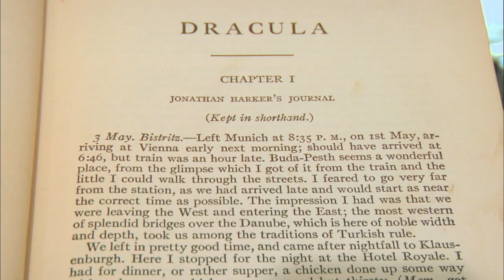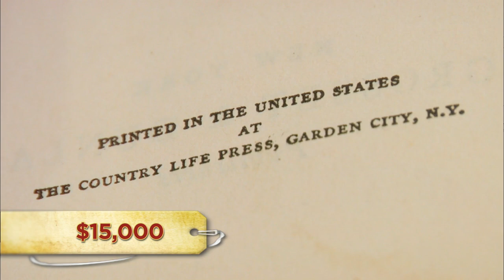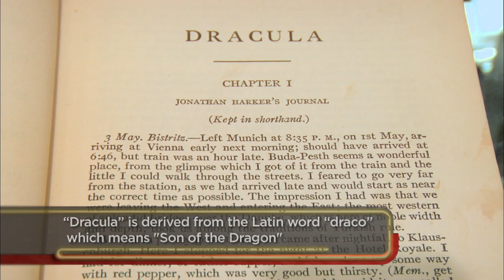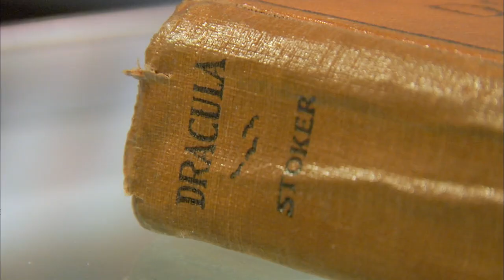Pawn Stars: SHOCKING PRICE for Signed Dracula Novel (Season 4) | History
Corey sinks his teeth into a rare signed copy of Bram Stoker's Dracula, in this clip from Season 4, "High Stakes."